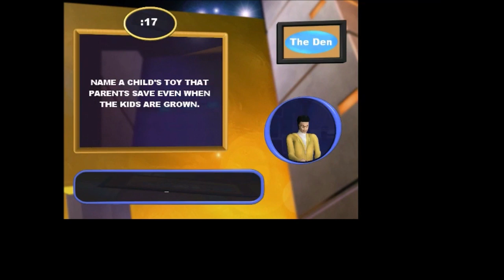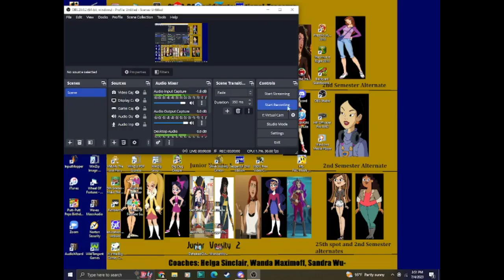2023 6 n 1 July Birthday Special Part 5 (Million Dollar Password)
Part 5, Million Dollar Password is next for the special. Will we win $1,000,000 for the birthday boys?